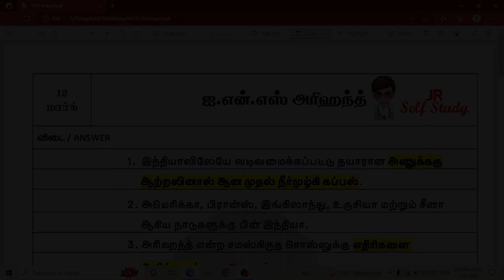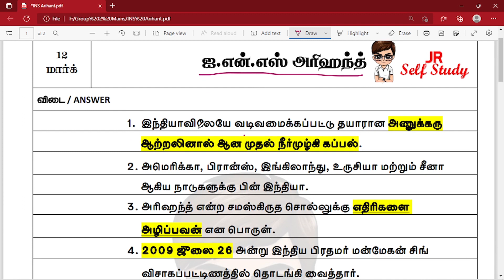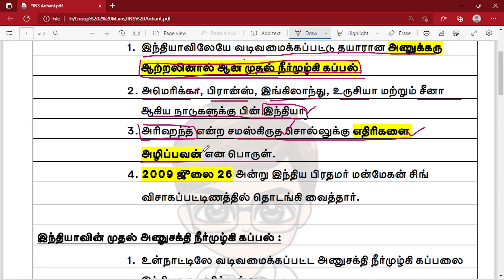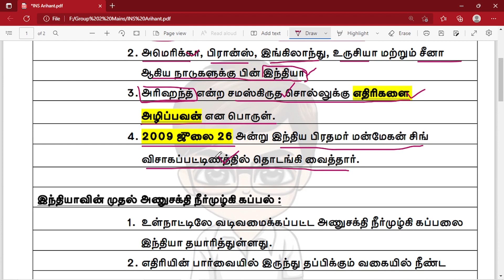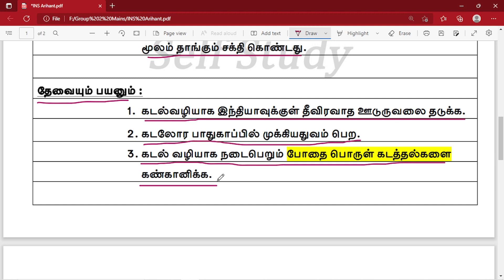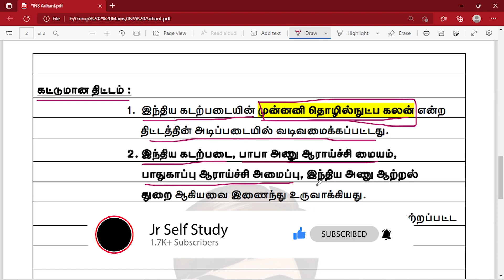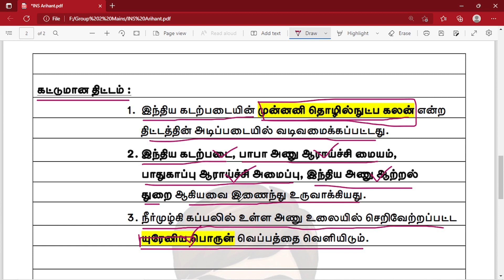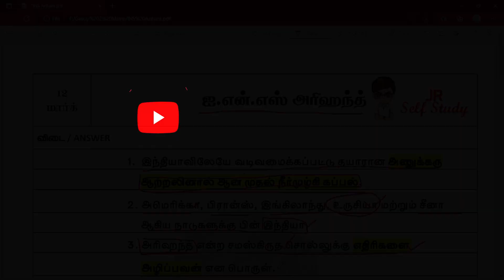ஐ.என்.எஸ் அரிஹந்த் || INS Arihant || Jr Self Study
இந்தியாவின் முதல் அணுக்கரு ஆற்றலினால் இயங்கும் நீர்முழ்கி கப்பல்